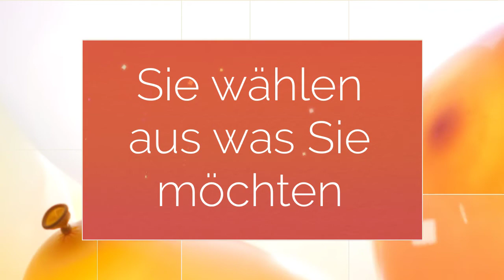Süsswarenstand mieten Wiesbaden Crepes Donuts Popcorn Zuckerwatte Mainz Süsswaren Rüsselsheim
Schicken Sie uns eine Mail mit Ihrem Anliegen

Unser kleiner Mobiler Stand kann überall aufgebaut werden. Wir benötigen lediglich einen Stromanschluss.

Zu unseren Angeboten im Süsswarenstand gehören:

Crepes
Donuts
Zuckerwatte
Popcorn
Waffeln
Kandierte Früchte
Wir stellen unsere Leistungen kurz vor. Sie entscheiden am Ende was Sie genau haben möchten. Wählen Sie aus was an Ihrem Event geboten werden soll. Auch die einzelnen Kreationen der Produkte stellen wir individuell für Sie zusammen.

DONUTS

Süsswarenstand mieten Wiesbaden Crepes Donuts Popcorn Zuckerwatte Mainz Süsswaren Rüsselsheim Mieten Sie unsere Mini-Donut-Maschine für Ihr Event.
Die Donuts werden vor den Augen Ihrer Kunden frisch in Pflanzenöl ausgebacken und frisch serviert.
Ein Geschmackserlebnis für Jung und Alt. Die Donutmaschine ist ein Highlight auf jeder Veranstaltung.
Die Donuts können mit Zimtzucker bestreut werden. Desweiteren können Sie auch mit Toppings (Schokoglasur, Zuckerguss) veredelt werden.
Die Donutmaschine wird durch unser geschultes Personal betreut

Crepes

CREPES ORIGINAL FRANZÖSISCH

WIR BACKEN FÜR SIE VOR ORT AUF JEDER FEIER

Mieten Sie unsere mobile Creperie für Ihre Betriebsfeier, Geschäftseröffnung, Jubiläum, Firmenfeier, Mitarbeiterfest, Sommerfest, Tag der offenen Tür, Gartenparty, Richtfest, Firmenevent, Weihnachtsfeier, für Film und Fernsehen oder für jede andere Großveranstaltung.

Wir backen Crêpes für Sie vor den Augen Ihrer Gäste. Der vorbereitete Crepes Donuts Popcorn Zuckerwatte Wiesbaden MainzCrepes-Teig wird auf einem runden, gusseisernen, heißen Crepes-Eisen mit einem Teigrechen zügig verstrichen, so werden

die Crepes hauchdünn und gleichmäßig gebacken. Anschließend werden die Crepes gewendet und nach den persönlichen Vorlieben des Besuchers belegt. Jeder Gast kann während der Herstellung seine Wünsche einbringen und seine Crepes nach eigenem Geschmack individuell zusammenstellen. Alle Crêpes sind immer ap­petitlich lecker und ofenfrisch.

Be­vorzugen Sie die Crepes einfach und süß oder lieber ab­wechs­lungs­­reich und pikant? Wählen Sie aus unserem reichhalti­gen Sortiment oder stel­len Sie Ihre eigenen Kreationen zusammen:

Crepes süß

mit Zucker & Zimt, Nougatcreme, Schokostreusel, Kinderschokolade und noch mehr
Crepes mit Obst

Apfelmus, Banane oder Kirschen
Crepes Kompositionen

entscheiden Sie was Sie drauf haben möchten
pikante Crepes

mit Käse, Salami, Schinken, Thunfisch, Scampis oder Lachs

Unser Crepes-Teig ist geschmacksneutral und wird aus erstklassigen Zutaten mit frischer Ware zubereitet. Qualität steht immer an erster Stelle. Wir verwenden ausschließlich Milch, Mehl,

Eier und feine Gewürze – alles wird nach traditionellen Rezepten frisch und zügig vorbereitet und hygienisch sauber verarbeitet. So werden süße und herzhafte Zwischenmahlzeiten schnell und einfach lecker hergestellt.

RENT YOUR POPCORN – SIE KÖNNEN UNS MIETEN!

Egal ob Kindergeburtstag, Firmenfeier, Messe,Tag der offenen Tür, Hochzeit, Party, als Überraschung, für Ihren Polterabend, etc.

Süsswarenstand mieten Wiesbaden Crepes Donuts Popcorn Zuckerwatte Mainz Süsswaren Rüsselsheim Sie haben eine Veranstaltung und möchten Ihren Gästen etwas Besonderes bieten? Dann buchen Sie doch einfach unsere mobilen

Autor Süsswarenstand mieten Wiesbaden Crepes Donuts Popcorn Zuckerwatte Mainz Süsswaren Rüsselsheim

Dieses Youtube video über Süsswarenstand mieten Wiesbaden Crepes Donuts Popcorn Zuckerwatte Mainz Süsswaren Rüsselsheim ist

Mehr informationen über Süsswarenstand mieten Wiesbaden Crepes Donuts Popcorn Zuckerwatte Mainz Süsswaren Rüsselsheim findest du